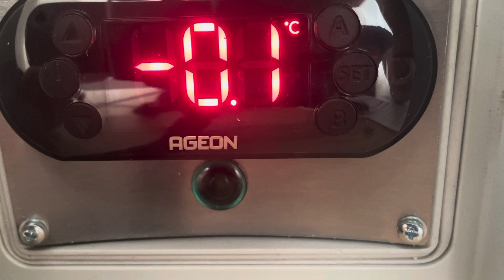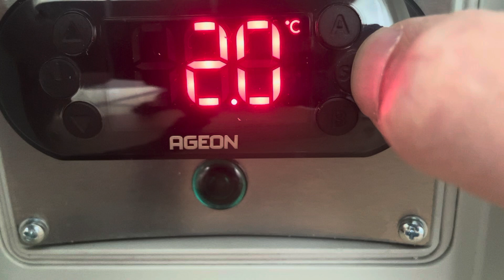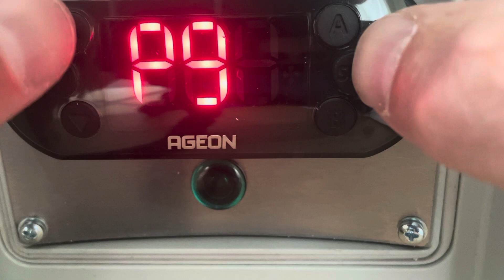Solar Differential Thermostat | Ageon A108 | Parameters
Run down of parameters

All available on the enclosed Setup Guide